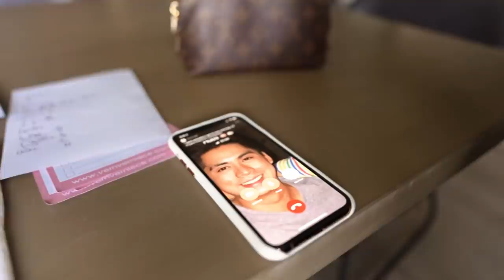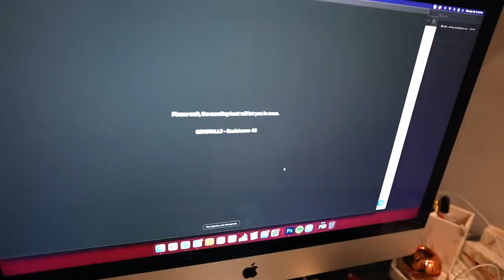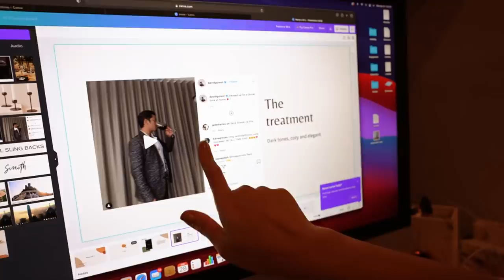Husband Reacts To New Chanel Bag & New Workout Im Trying! | Wife Life Diaries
What Im Wearing:
Black and White Pajamas: @feminism_ph
Green Workout Set: Uniqlo
Beige Dress: @es_online
Blue Pajamas: @feminism_ph

Workout Im Trying:
Pilates @onelifestudio